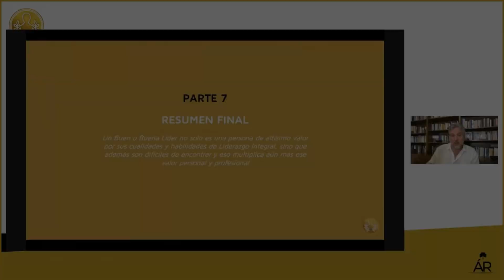Álex Rovira desvela SU PERFIL DOMINANTE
Álex responde:
¿Dónde te ves tú dentro de 3 años?
¿Qué pasa cuando hay mucha distancia entre el perfil que queremos ser y el de nuestro entorno?
¿Cuál es el perfil dominante de personalidad de Álex Rovira?

⭐️Ya puedes apuntarte al primer evento online de 3 días sobre Liderazgo integral. Si te interesa, reserva tu plaza gratis en este enlace